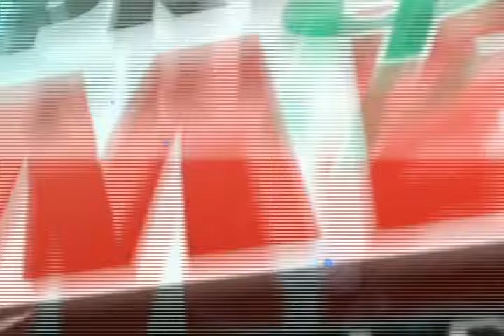MIPSA PRENDAMEX MEXICALI SPOT 7 SUCURSALES